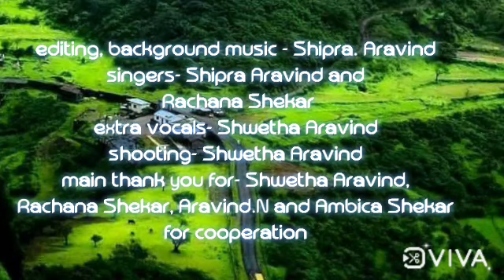ಬಾರಿಸು ಕನ್ನಡ ಡಿಂಡಿಮವ|cover by Shipra Aravind and Rachana Shekar| ಕನ್ನಡ ರಾಜ್ಯೋತ್ಸವದ ವಿಶೇಷ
ಕನ್ನಡ ರಾಜ್ಯೋತ್ಸವದ ಹಾರ್ದಿಕ ಶುಭಾಶಯಗಳು🙏..